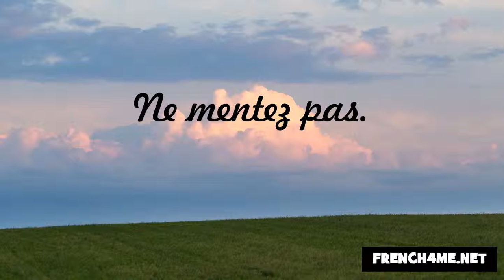विनम्रता और शिष्टाचार #147